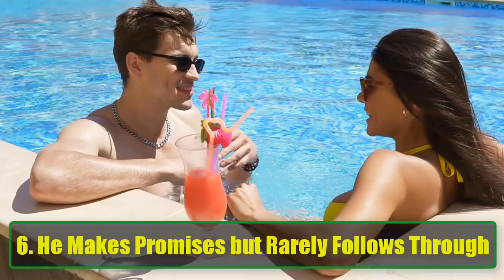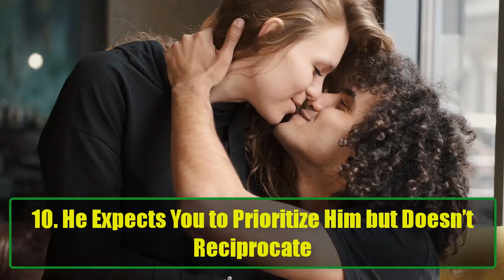10 Signs A Guy Is Manipulating You To Go After Him | Recognize Relationship Red Flags |Awesome Facts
10 Signs A Guy Is Manipulating You To Go After Him | Recognize Relationship Red Flags |Awesome Facts
Are you caught in a relationship that feels like a constant guessing game? You might be dealing with a guy who’s manipulating you to chase him. Some men use subtle tactics to keep you invested, boosting their ego and creating a one-sided relationship. In this video, we’ll reveal 10 clear signs that he’s pulling the strings to make you go after him, knowingly or unknowingly.

From sending mixed signals to making empty promises, manipulators have a way of keeping you hooked without ever fully committing. These behaviors often leave you feeling frustrated, uncertain, and questioning your worth. If you’ve ever wondered why he’s hot and cold, why you feel guilty for wanting more, or why you constantly feel like you’re the one making sacrifices, this video is for you.

What You’ll Learn:
Mixed Signals – How he alternates between being attentive and distant, leaving you confused and constantly craving his attention.
Breadcrumbing – How he gives you just enough affection to keep you invested but never truly commits.
Guilt-Tripping – How he makes you feel guilty for wanting clarity or commitment, as if you’re being unreasonable.
Playing the Victim – How he flips every problem to make you feel sorry for him, shifting focus away from his manipulative behavior.
Empty Promises – Why he talks about the future but never follows through, keeping you stuck in a cycle of hope and disappointment.
Gaslighting Tactics – How he subtly makes you doubt your own feelings, dismissing your emotions as overreactions.
Withholding Affection – Why he might suddenly become cold or distant, keeping you constantly on your toes.
Double Standards – How he expects you to prioritize him, yet never reciprocates, creating an unbalanced dynamic.
Understanding these manipulation tactics can help you regain control and make healthier choices in your relationships. Recognizing these signs empowers you to break free from toxic patterns and seek genuine, respectful connections. Manipulation has no place in a healthy relationship, and learning to spot it early on can save you from unnecessary heartache.

If you’ve experienced any of these behaviors, you’re not alone. Many people have encountered partners who use manipulative tactics to make them feel insecure or dependent. Remember, real love should feel balanced, supportive, and respectful.

Anyone feeling confused or frustrated in a current relationship
Those who want to understand the signs of manipulation in dating
Individuals looking for relationship advice to avoid toxic behaviors
People who feel they might be experiencing emotional manipulation or gaslighting
Take Back Your Power
Don’t let a manipulative partner hold you back from finding a relationship that truly values and respects you. By knowing the signs, you can regain your confidence and choose relationships that uplift you. Hit play to learn more about these common manipulation tactics and how to protect yourself from falling into the trap.